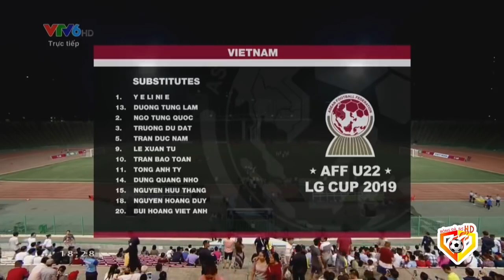🟣VIỆT NAM - TIMOR LESTE | KHI BÓNG ĐÁ VIỆT RẤT GIỎI SẢN SINH RA NHỮNG HOT BOY ĐÁ BÓNG HAY!